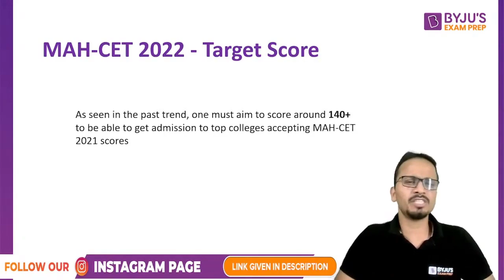Top MBA Colleges Accepting MAH CET MBA Score | MAHCET MBA 2022 | Top MBA Colleges in Mumbai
➤ Detailed CAT 2022 Question Paper Discussion MAHCET MBA 2022 Analysis Almost 3 months left for MAH CET MBA 2022 Exam. CET MBA is an entrance exam for top MBA colleges in Mumbai. Aspirants really need to work hard to get into these top MBA colleges. The percentile of these colleges are too high but hard work can take you to any position. BYJU'S Exam Prep expert Gourav Gupta has shared some important information regarding MH CET MBA Top MBA Colleges that accept CET MBA Score. Aspirants can watch this video and know about the best MBA colleges accepting MAHCET MBA Score.